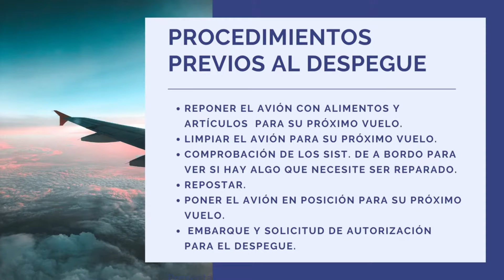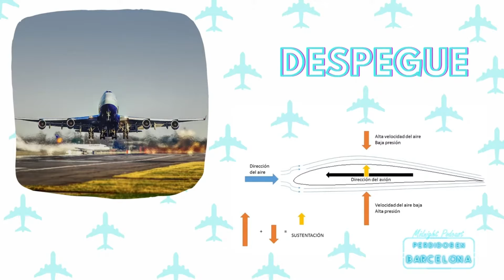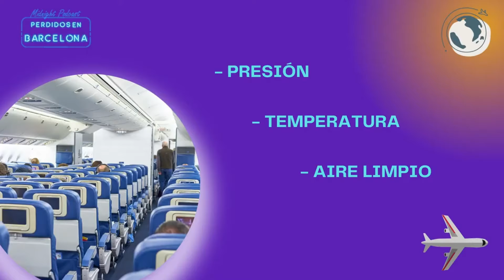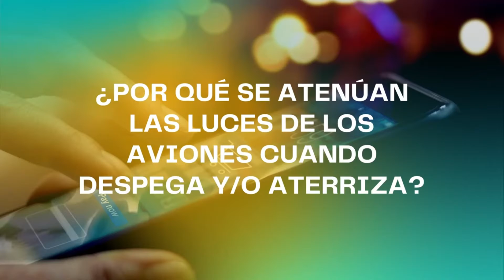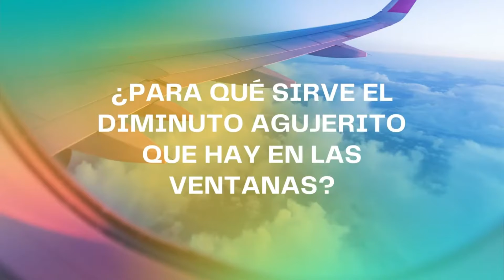Todo lo que no sabías sobre los aviones explicado por el gran ROMAN